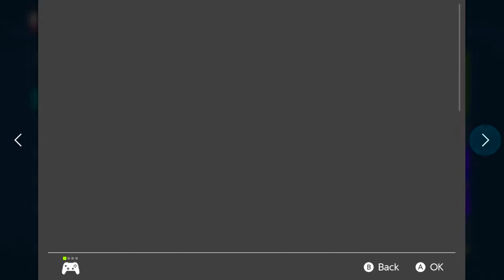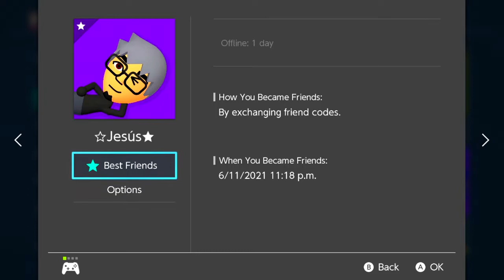AaronTheSilverGamer's Nintendo Switch Friend List 2021 Update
Another Friend List Video for you all.